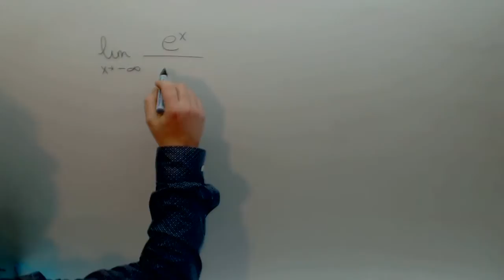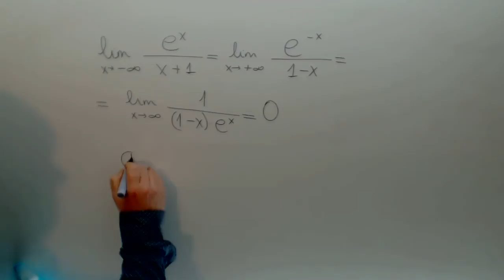Limite x tiene a menos infinito Matematicas 2º Bachillerato Academia Usero Estepona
Limite x tiene a menos infinito Matematicas 2º Bachillerato Suscríbete a nuestro canal en Youtube para ayudarnos a seguir creciendo Academia Usero en Estepona, el centro de formación con más vídeos en Internet del Mundo presenta